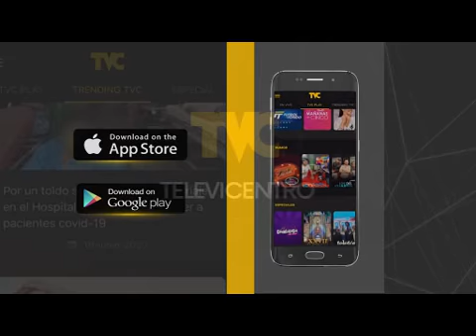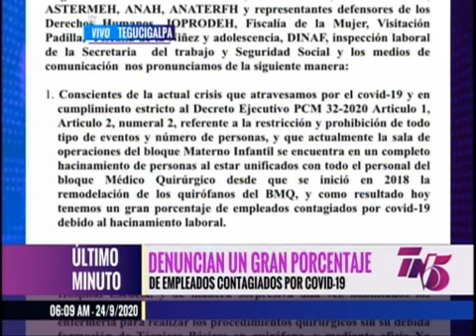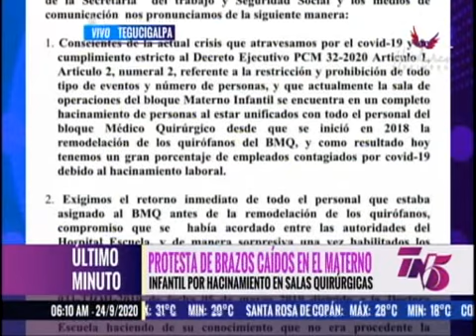Médicos y enfermeras del Materno en protesta de brazos caídos por hacinamiento